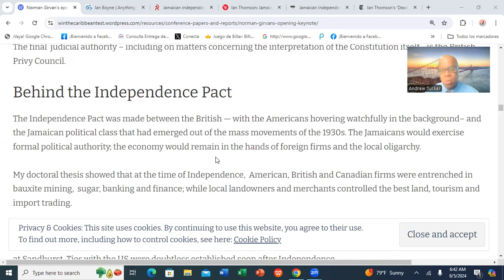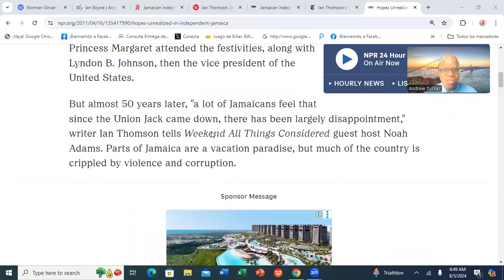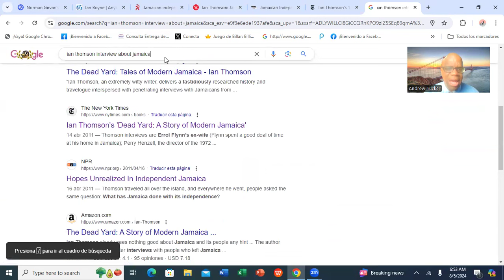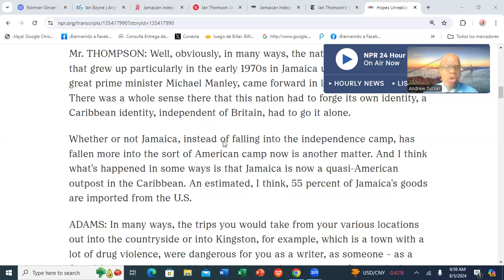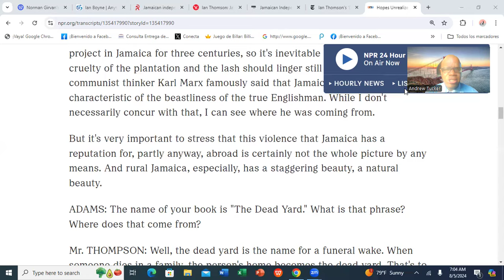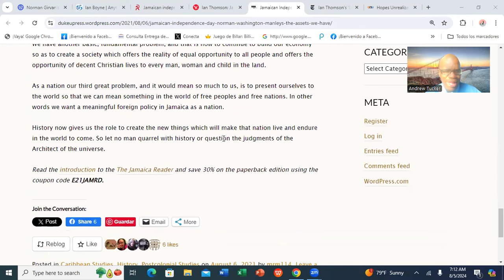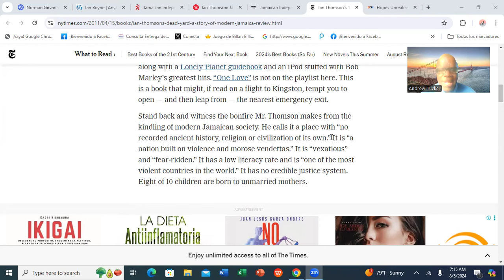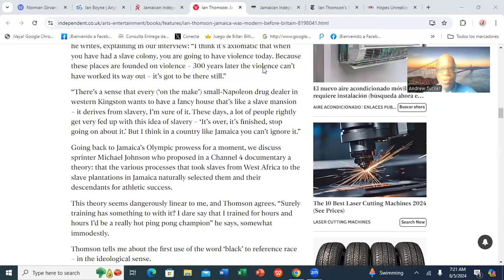What Has JAMAICA DONE With ITS SIXTY-TWO YEARS Of INDEPENDENCE???@RuminationWithAndrew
Jamaica will be celebrating sixty-two of independence tomorrow. The questions are: Are we truly and fully independent? What has Jamaica done with its sixty-two years of independence?

Join me as I elaborate on this important issue.